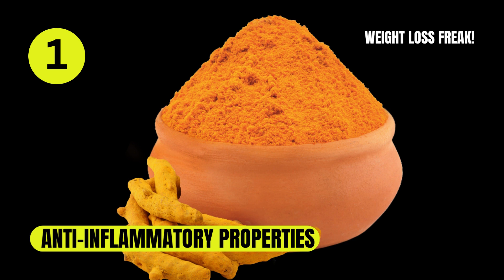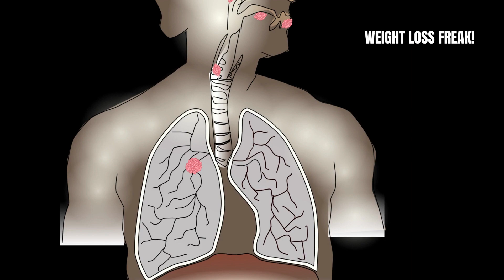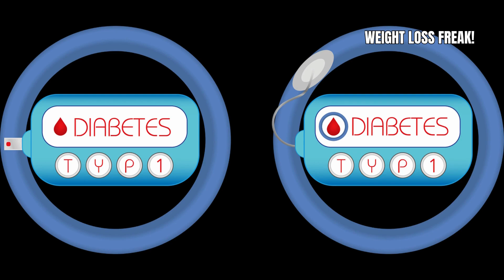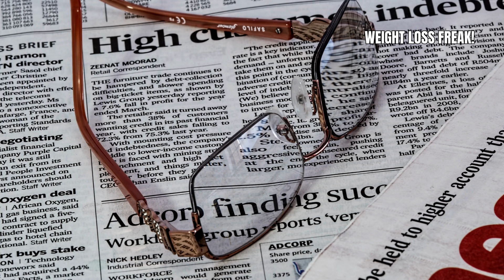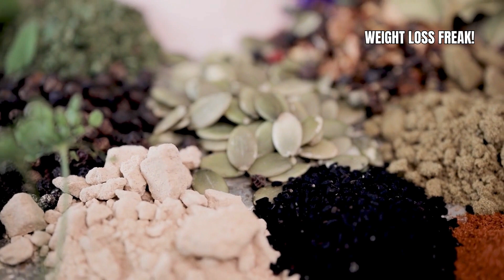12 SCIENTIFIC HEALTH BENEFITS OF TURMERIC AND CUCURMIN.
Welcome to our latest video on the 12 science-based health benefits of turmeric! In this video, we’ll explore the many incredible benefits of this powerful spice that has been used for centuries in traditional medicine.
Turmeric is a natural anti-inflammatory, antioxidant, and antiseptic that has been shown to help with a wide range of health conditions. From improving brain function and reducing the risk of heart disease, to fighting cancer and boosting the immune system, turmeric is truly a wonder spice.
In this video, we’ll take a closer look at the science behind these benefits and how you can incorporate turmeric into your daily routine. We’ll explore the many ways in which turmeric can improve your health, from reducing joint pain and inflammation to improving digestion and lowering cholesterol levels.
We’ll also share some delicious and easy-to-make turmeric recipes that you can try at home, including golden milk, turmeric tea, and turmeric smoothies.
So if you’re looking for a natural way to boost your health and wellness, look no further than turmeric. Watch our video now to learn more about the many science-backed benefits of this incredible spice and start incorporating it into your daily routine today!

TURMERIC AND GINGER HERBAL SUPPLEMENTS
Apple Cider Vinegar Gummies - 1000mg -Formulated to Support Weight Loss Efforts, Normal Energy Levels & Gut Health* - Supports Digestion, Detox & Cleansing* - ACV Gummies W/VIT B12, Beetroot

Burn-XT Thermogenic Fat Burner - Weight Loss Supplement, Appetite Suppressant, & Energy Booster - Premium Fat Burning Acetyl L-Carnitine, Green Tea Extract, & More - 60 Natural Veggie Diet Pills

I create very rich, well-researched, and science-based short videos to explain and simplify complex terms and terminologies of accomplished experts in diverse areas of nutrition and dietetics. My sole aim for creating this channel is to improve people's health and help them eat healthy and make better dietary choices by following the simple Healthy Lifestyle Tips.